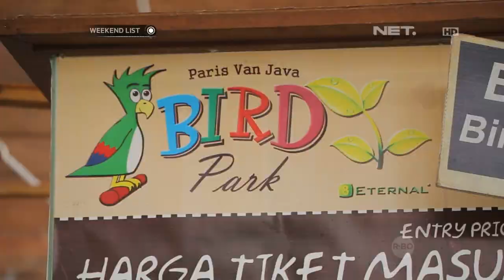Weekend List - Paris Van Java, Bandung